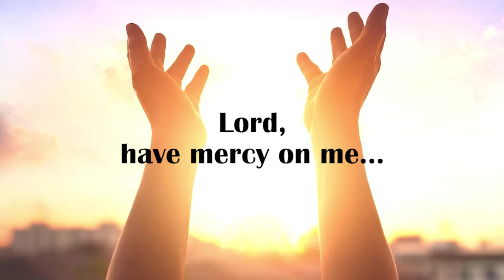Siluvai paathai 5-4-2020